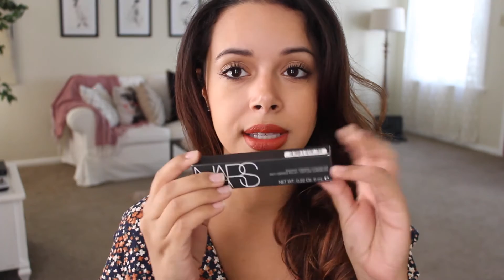Sephora Haul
Products Mentioned:

Laura Mercier Matte Radiance Baked Powder (Highlight 01)

BareMinerals Original Foundation (Medium Beige)

Tarte Energy Noir Clay Palette

Urban Decay Matte Revolution Lipstick (1993)

Sephora Luster Matte Long-Wear Lipstick (Deep Plum)

Nars Radiant Creamy Concealer (Ginger)

♡ Social Media ♡